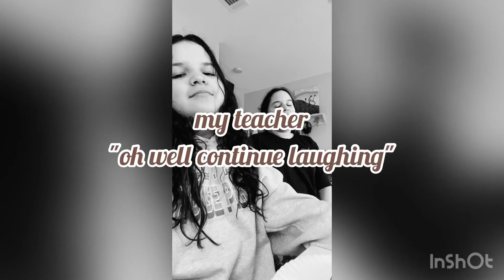Breakfast Vlog Answering EMBARRASSING Truths!! w/ JustMe!!